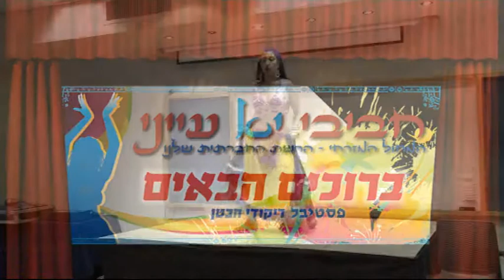נטלי דביר-פסטיבל ריקודי בטן "חביבי יא עייני"בשפיים 2011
צילום :אבי חסון